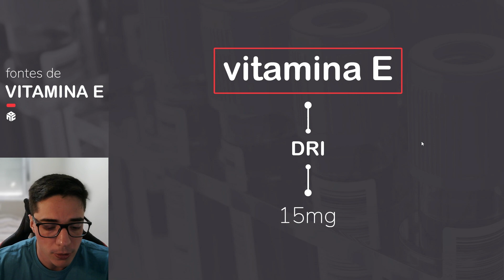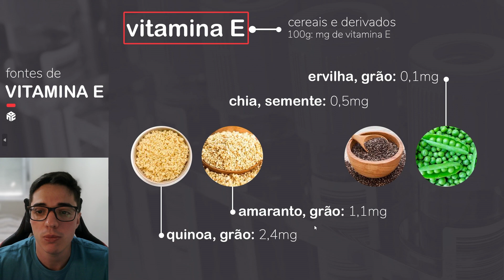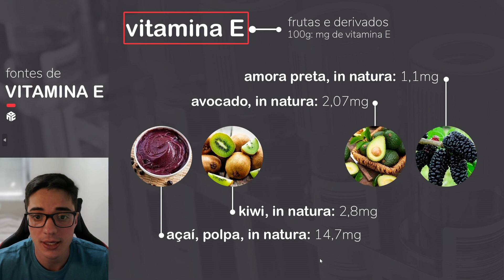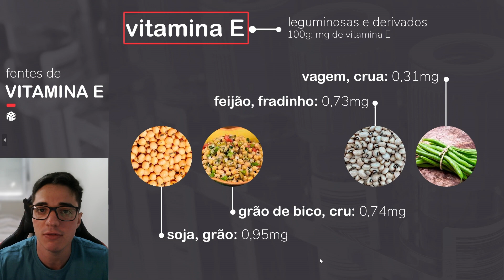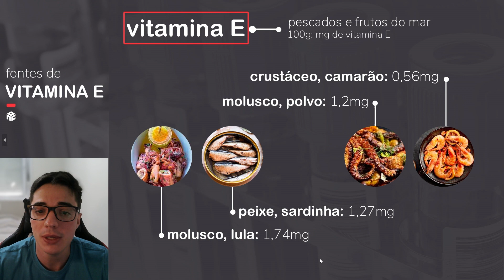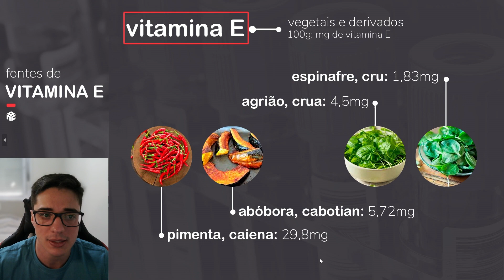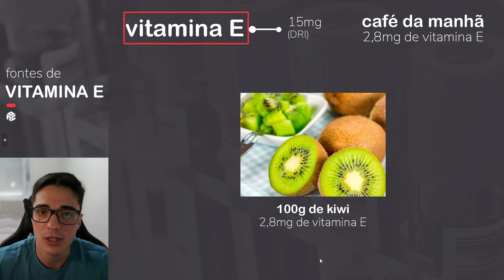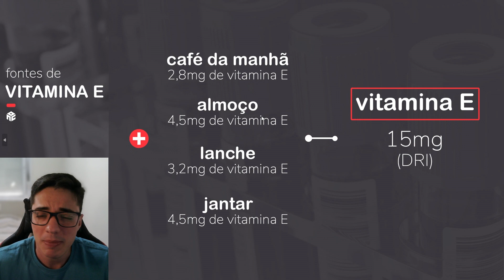Vitamina E: Melhores fontes e cardápio para atingir as recomendações diárias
A recomendação de Vitamina E diária é de 15mg

É apresentado fontes alimentares de Vitamina E em diferentes categorias, como em carnes, cereais, frutas, leguminosas, leite, ovos, pescados, frutos do mar, sementes, oleaginosas, vegetais e derivados.

Por fim, é montado um cardápio com café da manhã, almoço, lanche da tarde e jantar para atingir essa recomendação de Vitamina E diária.

Respeite sua individualidade biológica. Nutrição inteligente, sempre!